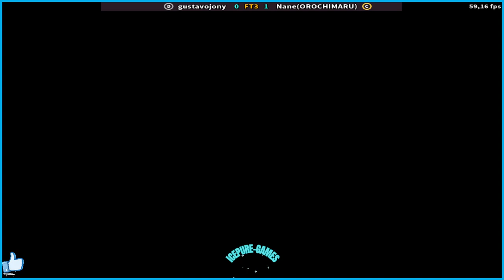FT3 SNK vs Capcom SVC Chaos Super Plus gustavojony VS NaneOROCHIMARU